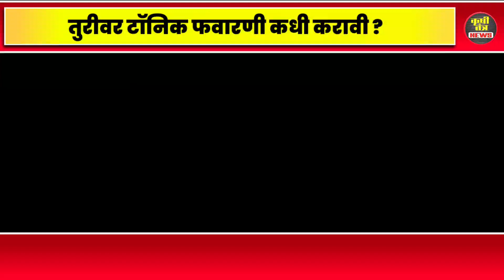तुरीवर टॉनिक फवारणी कधी करावी | tur tonic | tur favarni